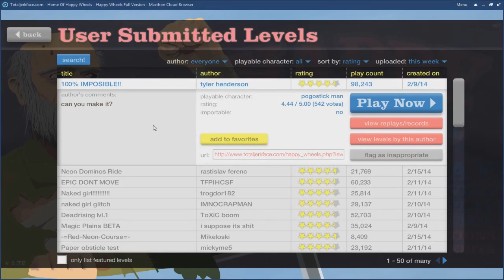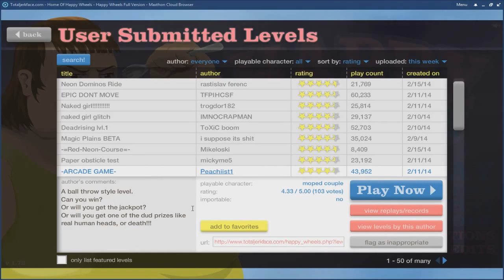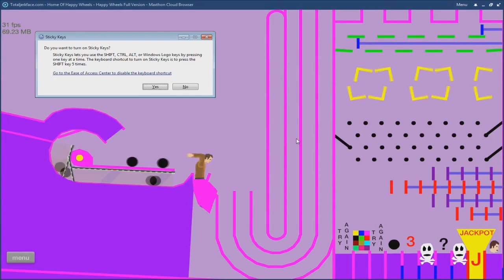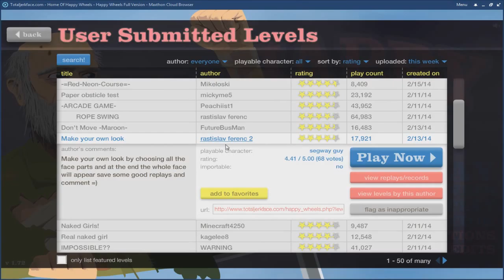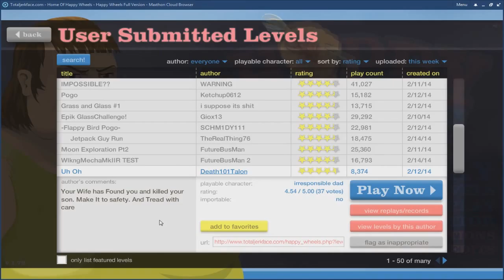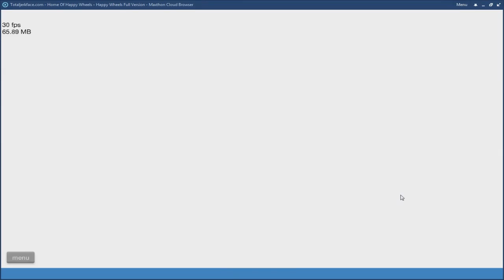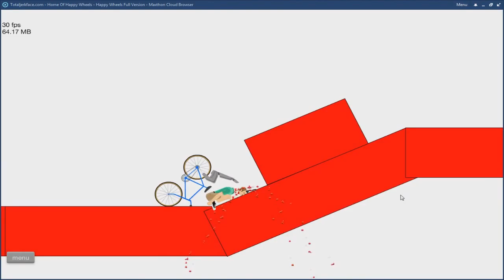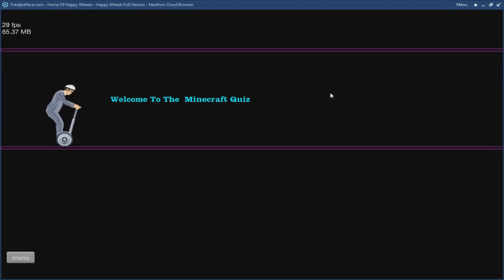Happy Wheels EP 01 how do i play this game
Game:Happy wheels
Me:
Thebad300